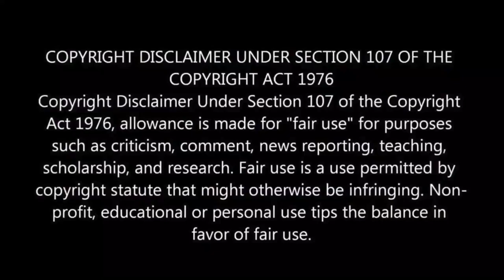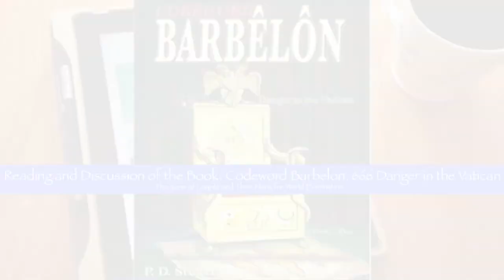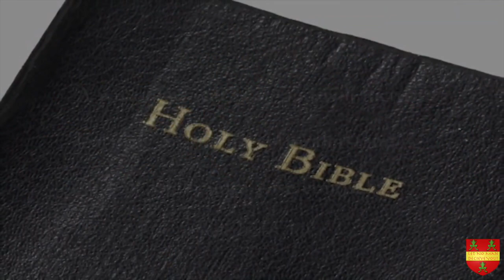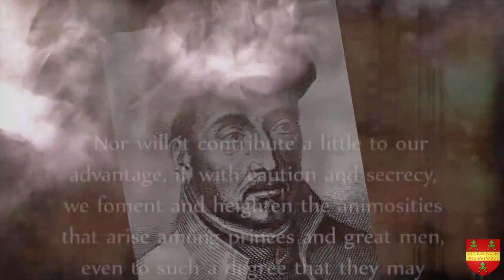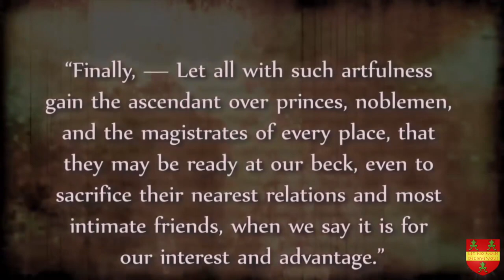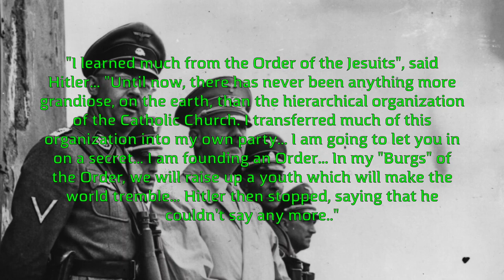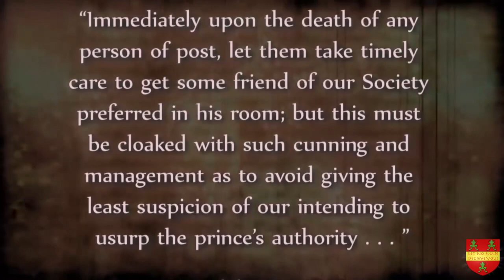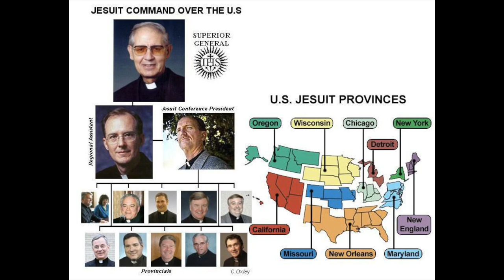Codeword Barbelon # 91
Due to totally unfounded censorship on the You Tube platform all coming parts of the "Codeword Barbelon" Series (CWB) will be uploaded without any description or individual title. These titles lead to videos being banned for no reason, under the guise of "hatespeech" or "breach of community guidelines" when nothing of the sort can ever be proven by "the authorities" and appeal will not be granted. The videos might be less attractive on the outside, but they are filled with bombs for your mind and very educative. Make sure not to miss any.

Deleted videos (deleted by You Tube) can be found on my Bitchute/Archive account/